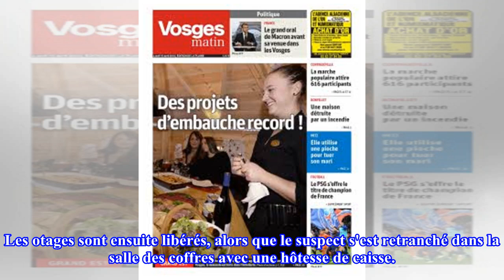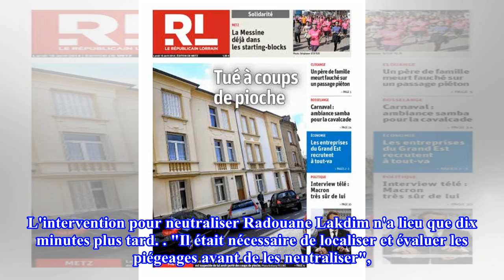Attentat de Trèbes : le GIGN a-t-il tardé à intervenir ?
Le GIGN aurait-il pu intervenir plus tôt lors de la dramatique prise d'otages du Super U de Trèbes (Aude) il y a trois semaines ? Le Parisien révèle ce dimanche l'existence d'un dé...